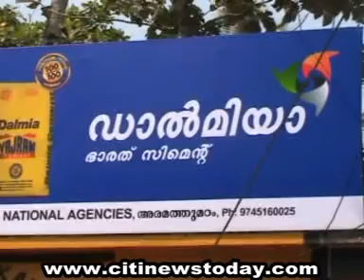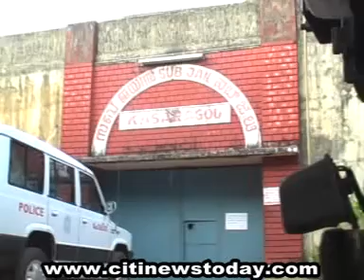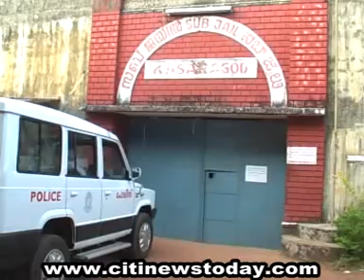citinewstoday 22 11 2012